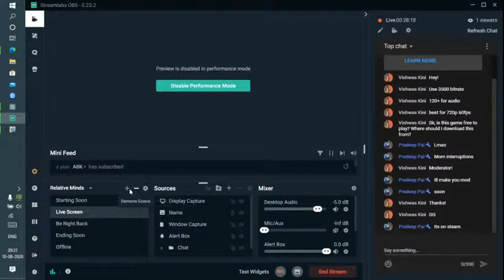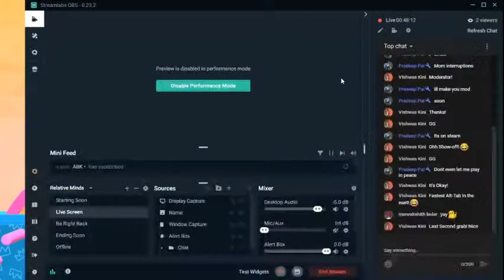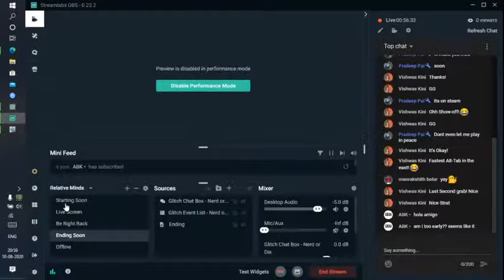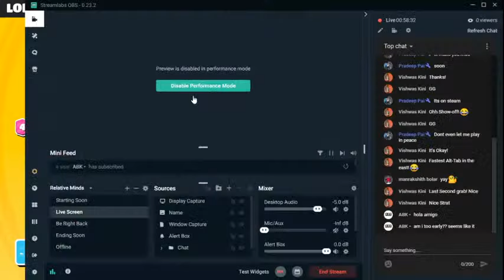Alt-Tabless FallGuys Stream [A goofy take on Battle Royale]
I am the fastest Alt+Taber in the wild west, Beat me!
Watch me play fall guys.
Cannot tell if its fun to watch tho.